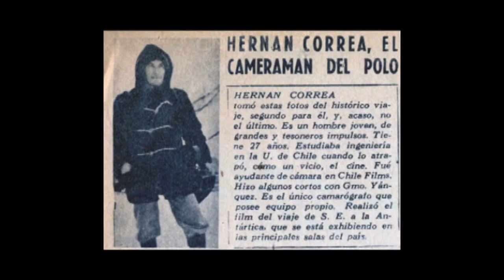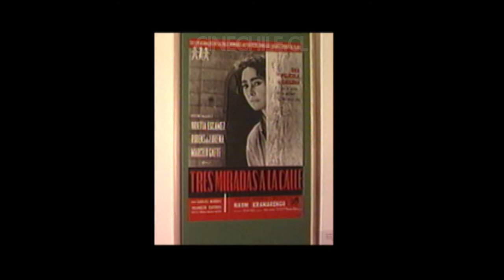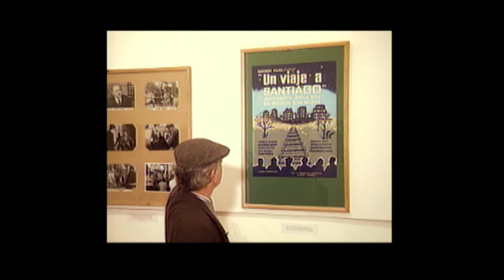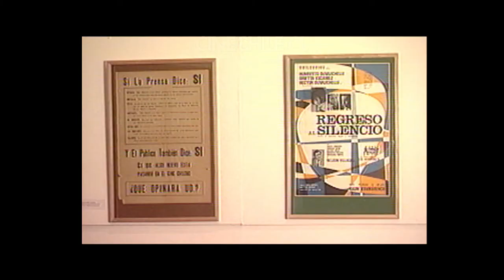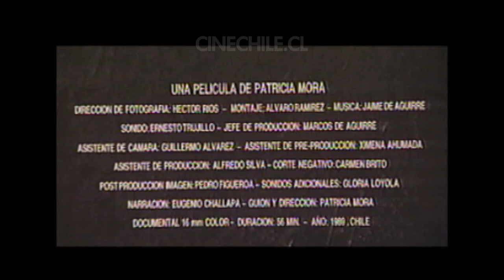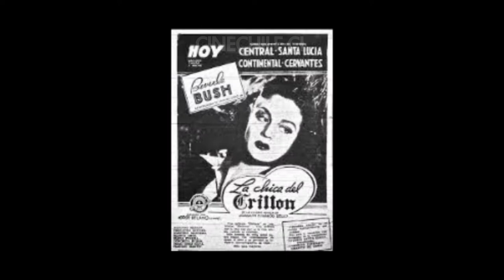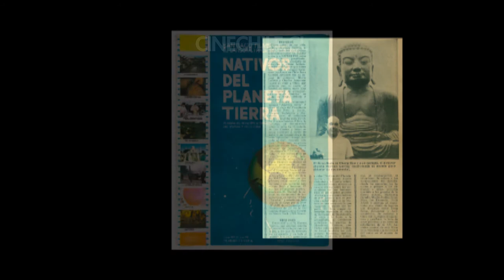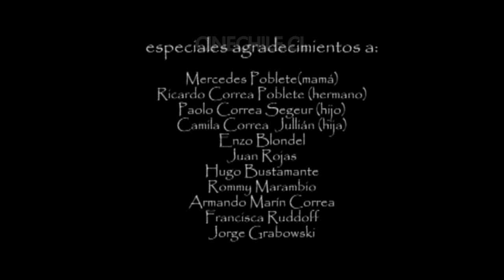100 años de cine chileno